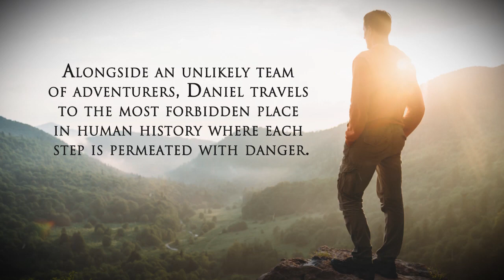Alexine by Ryan D. Pensyl